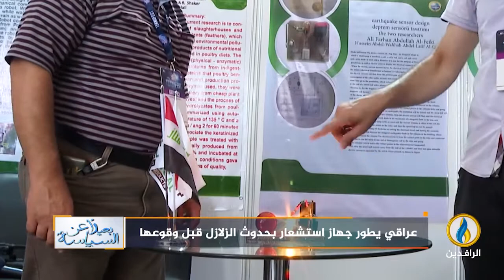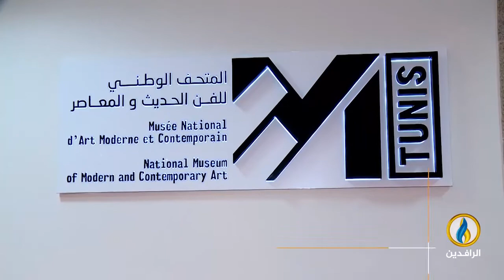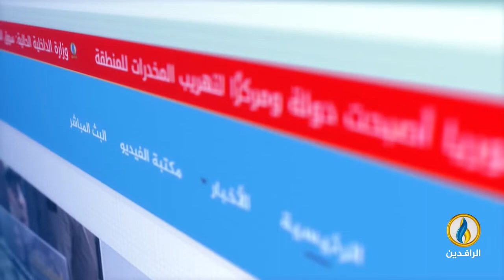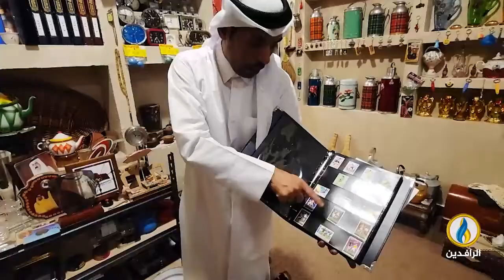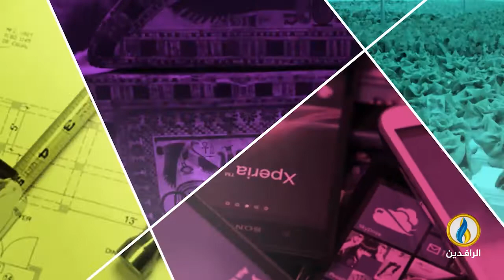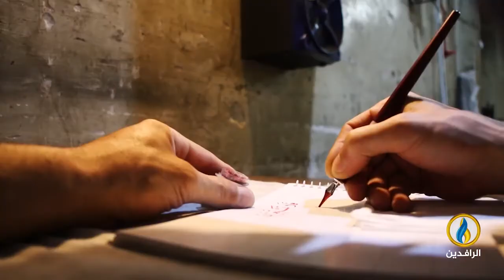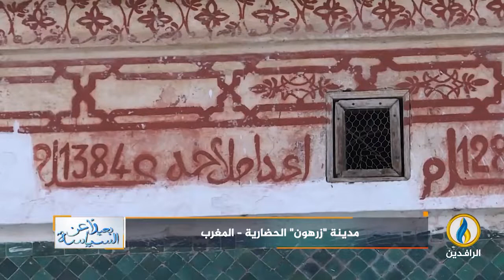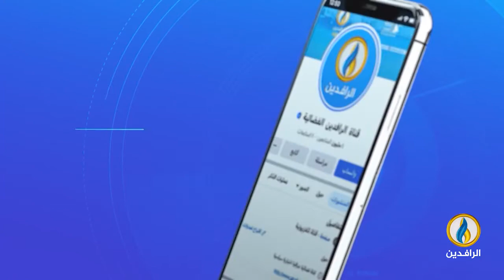بعيدا_عن_السياسة | 04 - 09 - 2022